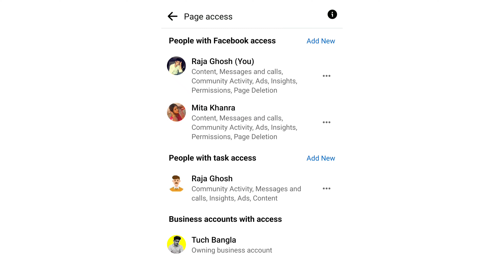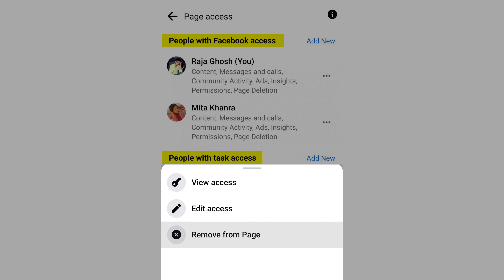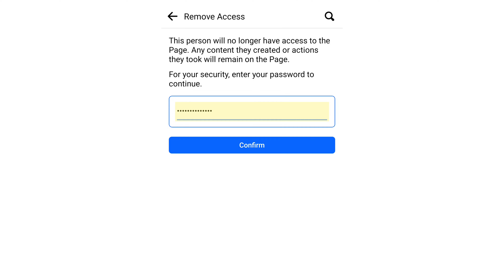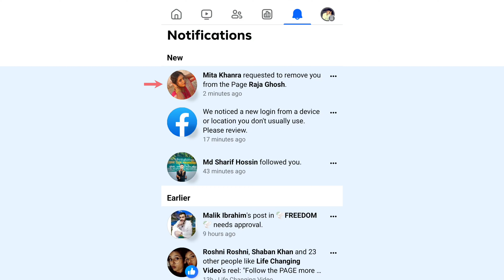Page admin remove | Facebook page admin remove | How to remove admin from facebook page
| FACEBOOK PAGE REALTED VIDEO ||

Your Query:-
page admin remove,
facebook page admin remove,
how to remove admin from facebook page,
how to remove page admin in facebook,
fb page admin remove,
how to remove facebook page admin,
page theke admin remove,
পেজ থেকে এডমিন রিমুভ,
facebook admin remove admin,
page access remove,
admin removed from facebook page,
remove admin from facebook page,
পেজের এডমিন ডিলিট করবো কিভাবে,
how to remove fb page admin,
facebook page access remove,
how to remove an admin from facebook page,
how to remove admin in facebook page,
how to leave facebook page admin,
how to remove admin on facebook page,
পেজের এডমিন যোগ করবো কিভাবে,
how to remove page access on facebook,
facebook page hacked admin removed,
how to remove moderator from facebook page,
how to remove page admin,
page admin change,
facebook page admin delete,
page admin add,
facebook page admin change,
ফেসবুক পেজের এডমিন রিমুভ,
facebook page admin add,
পেজের এডমিন রিমুভ করবো কিভাবে,
facebook page theke admin remove,
how to remove facebook page admin access,
পেজের এডমিন পরিবর্তন,
facebook page admin settings,
page er admin remove,
how to remove access from facebook page,
facebook access remove,
how to change admin in facebook page,
how to add admin on facebook page,
how to leave page admin on facebook,
how to change page admin in facebook,
facebook page remove,
how to admin in facebook page,
page admin kivabe korbo,
how to facebook page admin remove,
how to remove facebook page access,
facebook page admin,
how to leave from facebook page admin,
fb page admin add,